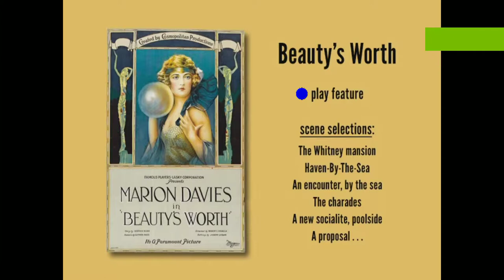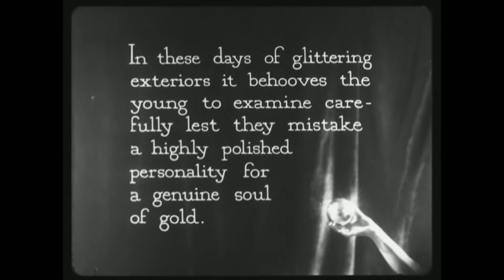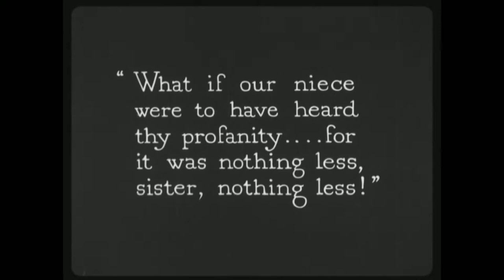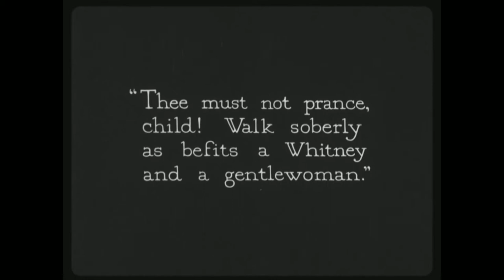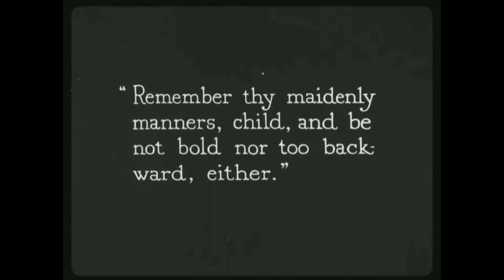Beauty's Worth 1922 - Trailer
Título original: Beauty's Worth
Año: 1922
Duración: 112 min.
País: Estados Unidos
Dirección: Robert G. Vignola
Guion: Luther Reed. Historia: Sophie Kerr

Reparto
Marion Davies - Actriz
Forrest Stanley - Actor
June Elvidge - Actriz
Truly Shattuck - Actriz
Lydia Yeamans Titus - Actriz
Hallam Cooley - Actor
Antrim Short - Actor
Thomas Jefferson - Actor
Martha Mattox - Actriz
Aileen Manning - Actor/Actriz
Gordon Dooley - Actor
Johnny Dooley - Actor

Descripción de la Pelicula:
Prudence es una joven huérfana cuáquera que vive con sus dos inflexibles tías, quienes reprimen su inocente alegría con rígidas normas de moral. Un día tiene ocasión de pasar unas semanas con una antigua amiga de sus tías en un lugar residencial cerca del mar, donde podrá conocer a dos hombres muy opuestos entre sí, y también soportar las burlas de la gente joven por su forma de vestir y sus modales anticuados.

Film on Description:
Prudence is a young Quaker orphan who lives with her two inflexible aunts, who repress her innocent joy with rigid moral standards. One day she has the opportunity to spend a few weeks with an old friend of her aunts in a residential place near the sea, where she can meet two men who are very opposite to each other, and also endure the ridicule of young people for her way of dressing and her clothes. old-fashioned manners.